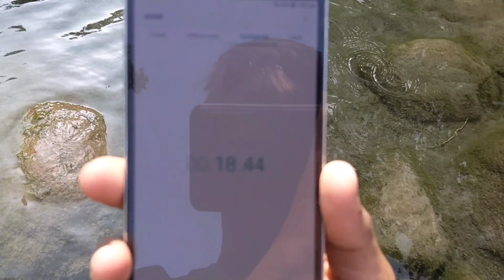WHAT FUNNY INCIDENT HAPPENED WITH ME??🤣😥😱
👉 I hope you have liked my vlog😌

👉 Don't forget

•  to like

• share and

• more than